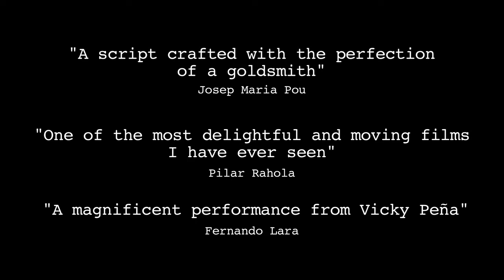AN AFTERNOON IN GENEVA - Trailer with English subtitles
AN AFTERNOON IN GENEVA/ Drama/ Spain/ Catalan/ 2013/ 90 min.
Directed by VENTURA PONS

Synopsis: In 1973, towards the end of the Franco regime, the famous catalan writer Mercè Rodoreda bumped into the literary critic Josep Maria Castellet in Geneva where she lived exiled and she invited him to tea at her house. The writer was a most discrete person and maintained everything that concerned her wrapped in secrecy.   Indeed she herself had become a secret or perhaps, even a maker of secrets.  However that afternoon, strangely, she opened up and shared many intimacies.